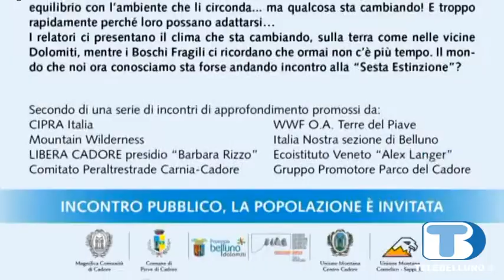TBD Agenda - Martedì 15 gennaio 2019